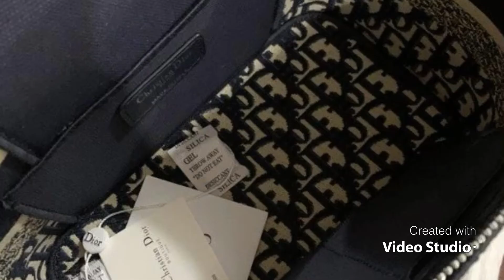14 November 2021